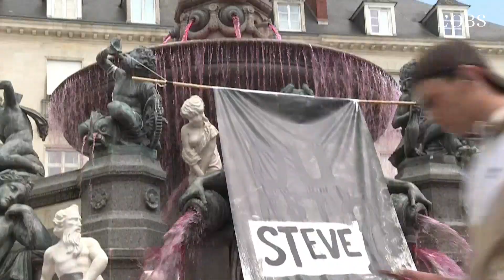Nantes rend hommage à Steve : "On va se battre pour que justice soit faite"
Sur la place Royale de Nantes, à l'endroit où les membres d'un collectif ont fait couler du faux sang d'une fontaine en hommage à Steve Maia Caniço, dont le corps a été retrouvé dans la Loire 38 jours après sa disparition, les personnes présentes réclament que l'affaire ne soit pas classée sans suite : "On va se battre pour que justice soit faite".